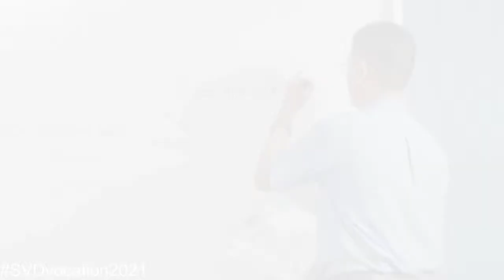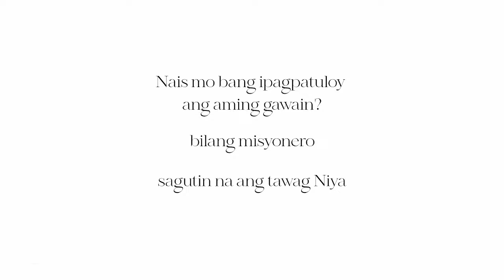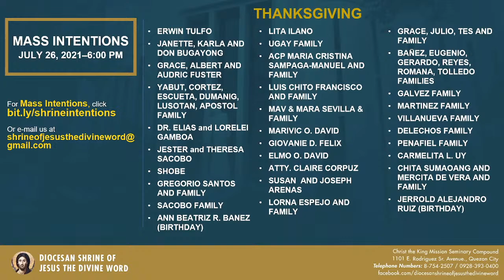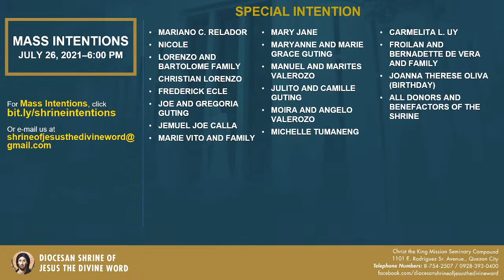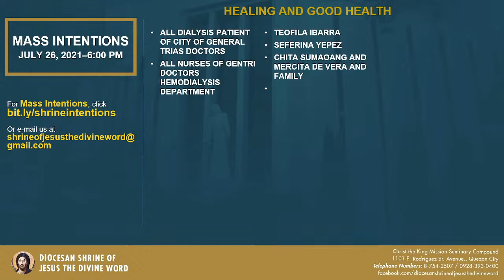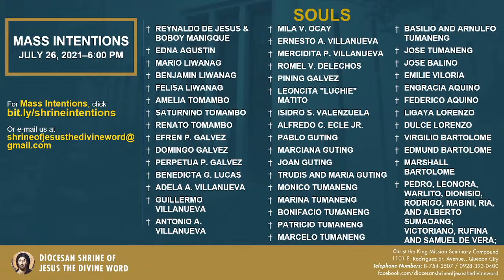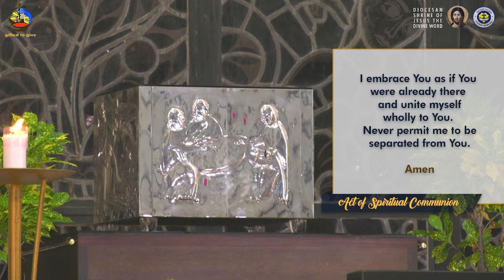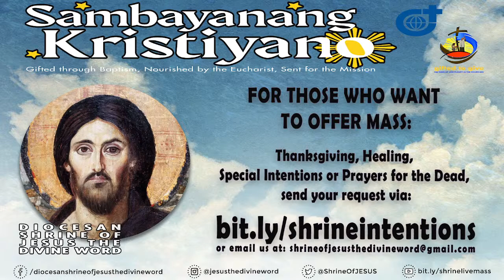LIVE NOW | Online Holy Mass at the Diocesan Shrine for Monday, July 26, 2021 (6:00pm)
Live Now | Online Holy Mass - 6:00pm, Monday of the Seventeenth Week in Ordinary Time, July 26, 2021. (Memorial of Saints Joachim and Anne, parents of the Blessed Virgin Mary)

This Holy Mass is celebrated via online and presided by the Rev. Fr. Ronnie Crisostomo, SVD (DSJDW - Rector) at the Diocesan Shrine of Jesus the Divine Word, Christ the King Mission Seminary, Quezon City.

Reading: EX 32:15-24, 30-34

Verse before the Gospel: JAS 1:18
“The Father willed to give us birth by the word of truth that we may be a kind of firstfruits of his creatures.”

This online video is available for your online participation in the Eucharist. You are invited to share the video with your family and friends.